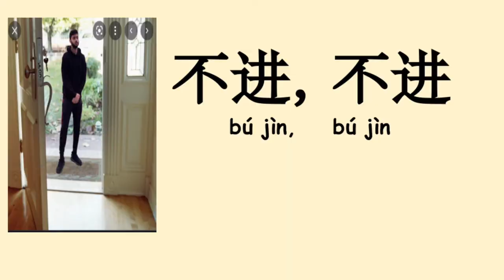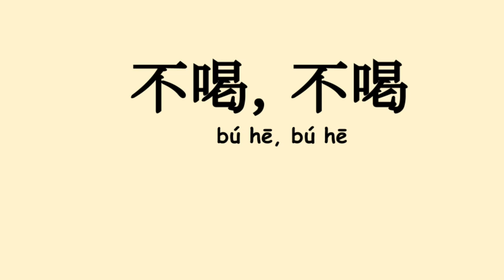Please Come In- 请进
TPR， Action Song， Classroom Use